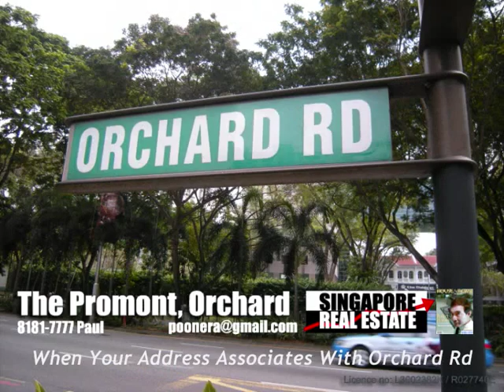Orchard Condo For Sale: The Promont, Orchard presented by Paexco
The Promont, Cairnhill Circle, Orchard
Only One Residence On Each Floor
When Your Address Associates with Orchard Road
Populars Shopping Centre Will be At Your Door-Step

MRT Stations Nearby

Newton MRT
Distance :0.51km

Orchard MRT
Distance :0.74km

Somerset MRT
Distance :0.86km

Little India MRT
Distance :1.31km

International School Nearby

Chatworth International School
Distance :0.65km

Overseas Family School (OFS)
25F Paterson Road 238515
Distance :0.99km

ISS International School
Distance :1.0km

School Nearby

ANGLO-CHINESE SCHOOL (JUNIOR)
16 WINSTEDT ROAD, SINGAPORE 227988
Distance :0.22km

Far Eastern Kindergarten
9A, Gilstead Road 309063
Distance :0.86km

RAFFLES GIRLS' SCHOOL (SECONDARY)
20 ANDERSON ROAD, SINGAPORE 259978
Distance :0.98km